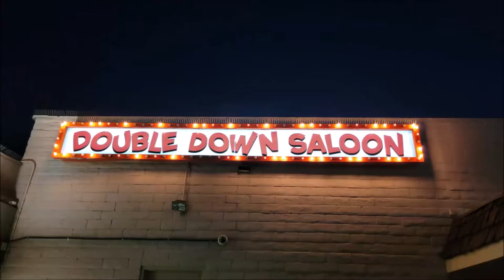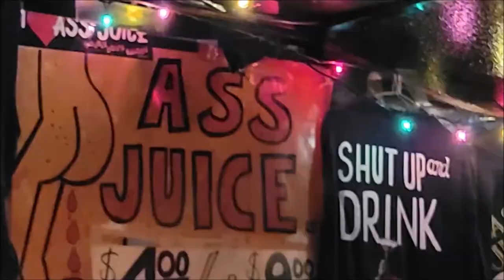ROOM 6 REVIEWS #61 - The Double Down Saloon! [VENUE REVIEW]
Today I'm reviewing THE DOUBLE DOWN SALOON! This iconic Vegas institution has been on my radar for a while, but I only just now got to experience it. Enjoy! :-D